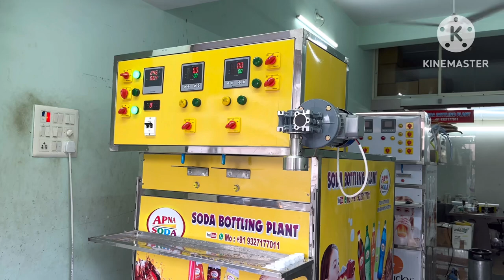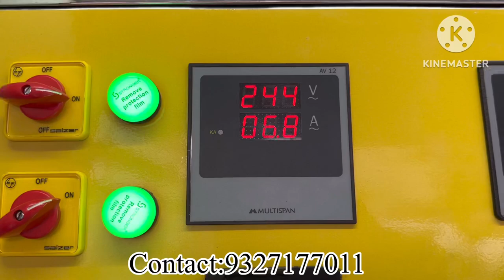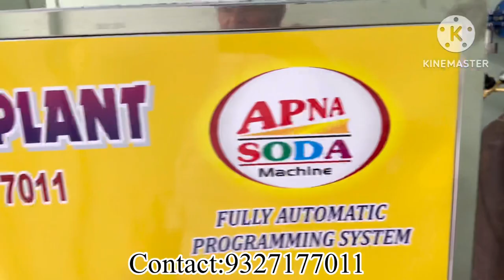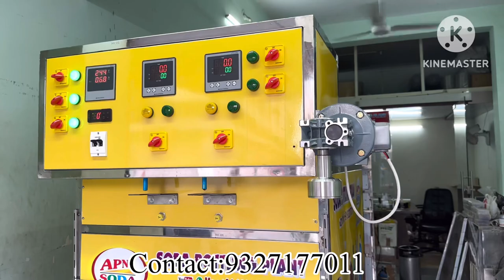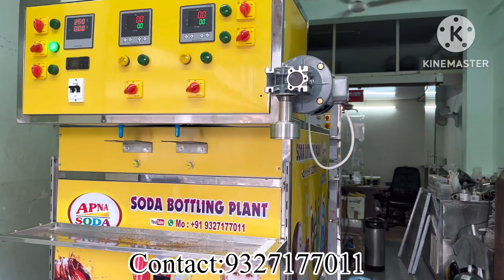Automatic ￼soda bottling plant / 2 head automatic soda bottling plant // Soda bottle feeling factory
Automatic soda filling plant | Apna Soda Machine Valsad